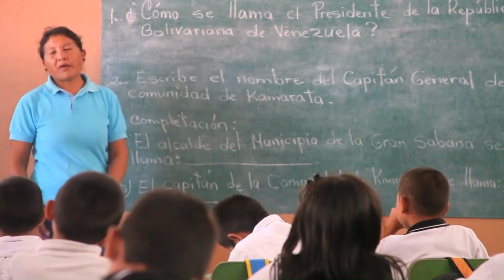Conociendo la cultura del pueblo Pemón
El pueblo pemón es una de las poblaciones indígenas más numerosas de Venezuela, tienen alrededor de 30 mil miembros.

Nos adentraremos en la cultura de los pemones para descubrir un poco acerca de su estilo de vida y costumbres.